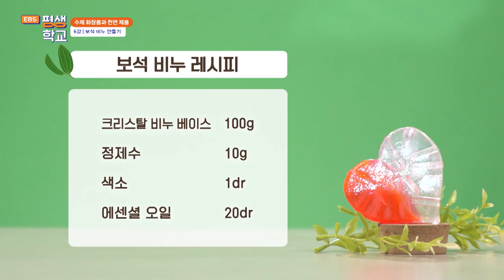[EBS평생학교] 6강 보석 비누 만들기 │김혜선의 수제 화장품과 천연 제품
6강 보석 비누 만들기

피부에도 안전하고 보기에도 예쁜 보석 비누 만들기.
본인의 피부 타입에 맞는 성분이나 취향에 따라 향을 더해도 좋다.
조각칼이 있다면 칼 선을 내어 얼음 결정 느낌을 내볼 수도 있다.
특별한 손재주 없이도 쉽게 따라 할 수 있는 김혜선 아로마테라피스트의 비누 레시피.